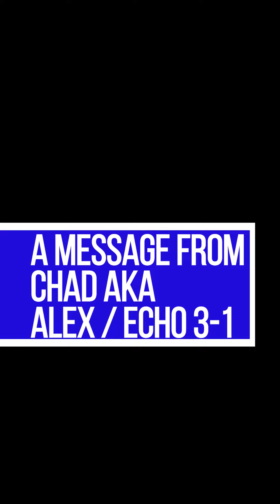LIVE STREAM! TONIGHT! COD: MW Team Up!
LIVE STREAM ! April Nicol & Chad Michael Collins AKA Alex/Echo-3-1

LIVE STREAM: Tuesday, August 11th at 8PM EST / 5PM PST, April @aprilnicolofficial and Chad / Alex @collinschadm will be streaming for the charity Operation Supply Drop (OSD) ( @weare_osd ). The charity link is in Jason’s bio @drjasonpiccolo bio.

TWITCH Stream: twitch.TV/chadmichaelcollins

OSD’s Goal: Our troops, veterans and their families need us now more than ever! Mental health and wellness challenges have been magnified and demand for our Games to Grunts™ and Supply Drop™ programs have dramatically increased.
For more information about OSD, send a DM to @drjasonpiccolo, a member of OSD’s Team.